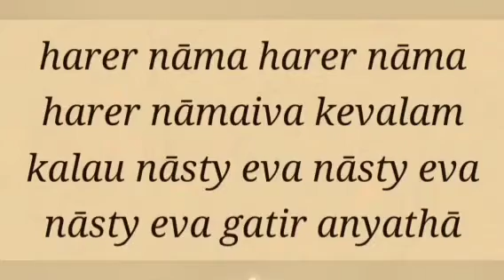Sadhu Sanga online _2023-03-30 Bhajan Raghunandan din dayal by Bh. Kavya